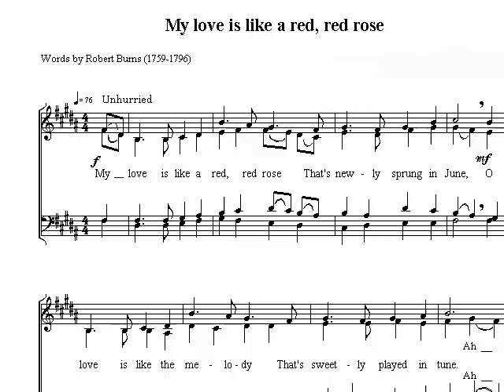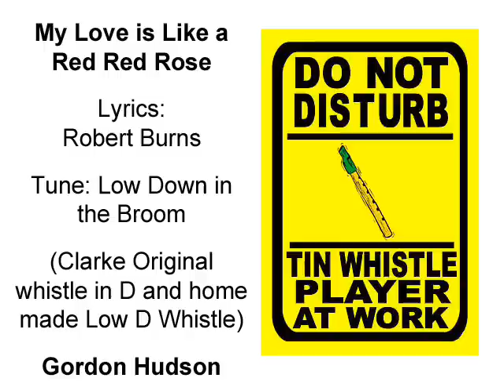My Love is like a Red Red Rose played on Penny Whistle (Tin Whistle)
Played on a Clarke original whistle in D and my home made low D whistle, with a midi harp backing.